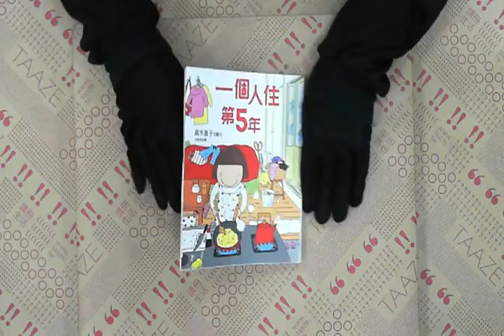TAAZE｜一個人住第5年 二手書書況 9574557804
TAAZE｜讀冊生活網路書店「一個人住第5年」，找二手書請至